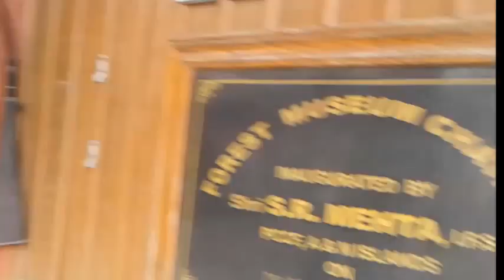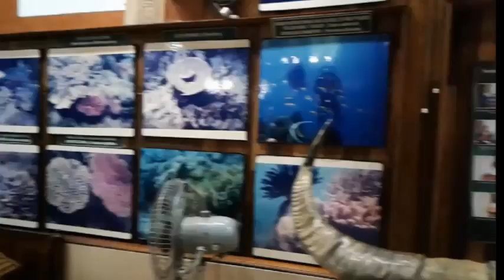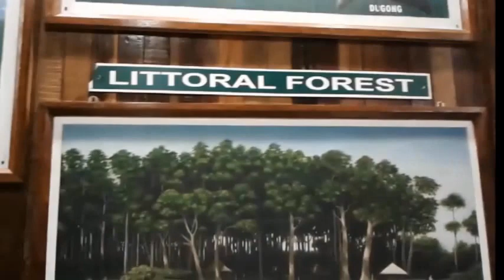Forest Museum in Chatham Saw mill , Portblair , Andaman and Nicobar .